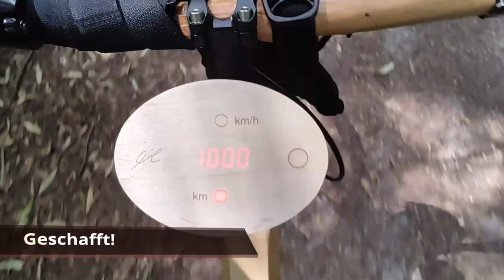Holzbike - 1000km - wooden bicycle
1000 km erfolgreich absolviert mit meinem DIY Holzbike.